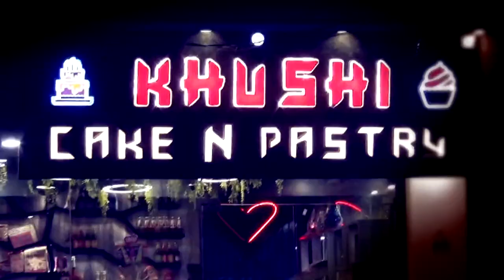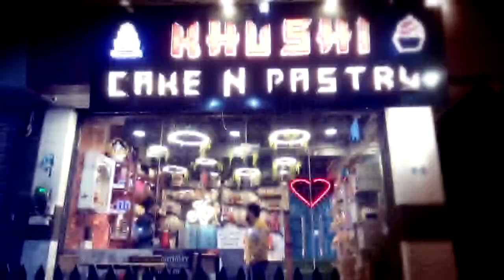BEAWAR JSKY NEWS